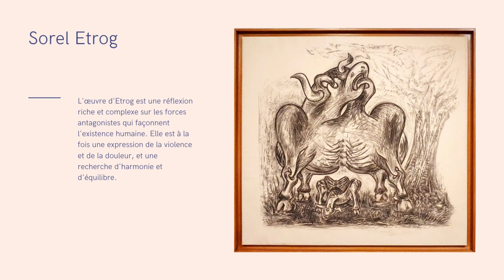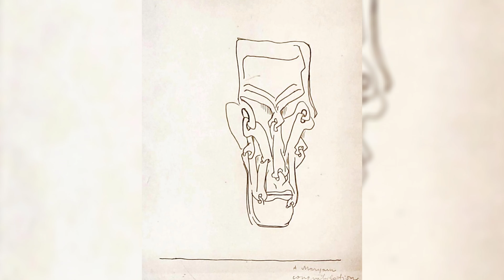(Exposition) Sorel Etrog, Sculptures et dessins, Granet XXe, 2023.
Sorel Etrog, De l'exil à l'apaisement.

Sorel Etrog, né en Roumanie en 1933, est un sculpteur et peintre canadien d'origine juive. Son œuvre est marquée par les traumatismes de son enfance, notamment les pogroms qu'il a vécus à l'âge de 10 ans. Ces événements ont façonné son style, qui mêle influences modernes et traditionnelles.

En 1967, Etrog est victime d'un grave accident de voiture. Cette épreuve le replonge dans ses traumatismes et le conduit à explorer le thème des taureaux, victimes de la violence humaine. Ses dessins de taureaux sont d'une violence saisissante, mais ils témoignent également de sa résilience.

À partir de la fin des années 1960, Etrog revient à la sculpture. Sa vision du taureau s'apaise progressivement, et il représente souvent l'animal en position de repos ou de contemplation.

Le motif du lien est central dans l'œuvre d'Etrog. Il est à la fois une métaphore des conflits et des séparations qui traversent l'existence humaine, et une image de l'équilibre qui permet de les résoudre.

L'œuvre d'Etrog est une réflexion riche et complexe sur les forces antagonistes qui façonnent l'existence humaine. Elle est à la fois une expression de la violence et de la douleur, et une recherche d'harmonie et d'équilibre.

La musique de fond :
Bela Bartok quartet number 2 op. 17, Second Movement: Allegro molto capriccioso.
Carmel Quartet.